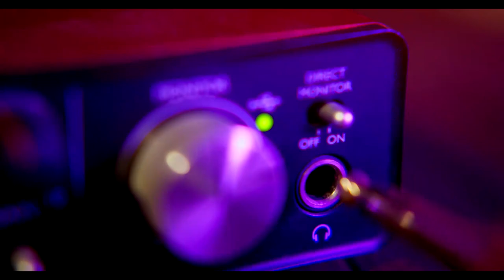Hoy en Diálogos entre Iguanas conoceremos a los “Artesanos de la Cebada” 🦎🦎🦎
Desde hace muchos años en el medio oriente, inició el proceso de fermentación de cebada para crear la cerveza; la historia es preservada también por emprendedores a pequeña escala, que innovan en variedades. Hoy en Diálogos entre Iguanas conoceremos a los “Artesanos de la Cebada” 🦎🦎🦎